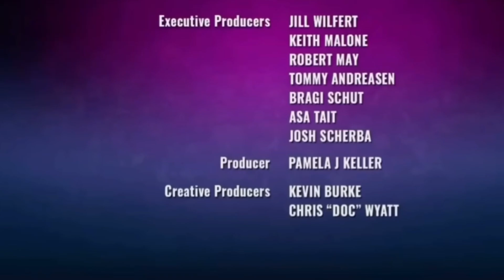ME AND MY SISTER VOICE OVER NINJAGO PART 1/2 1k Special!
Yess! Voice (kinda) reveal! I know it’s probably hard to differ my voice from Lavenders but hey whatever it’s funny! I hope y’all enjoy this as much as we did!! 😁

I’ll try and make this easier:
Voices we did!
Nya: Lavender
Wu: Madicc
Aspheera: Madicc
Harumi: Lavender
Lloyd: Madicc
Zane: Madicc
Cole: Lavender
Kai: Madicc
Jay: Lavender
Pixal: Madicc
The Mechanic: Madicc

Thank you guys so much for 1k this is a great special I had been waiting to post for it!!